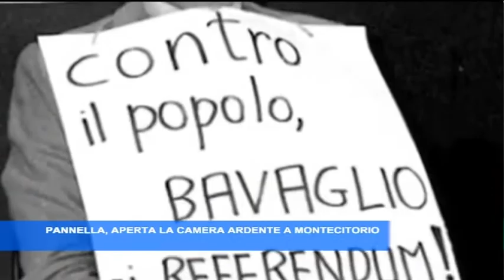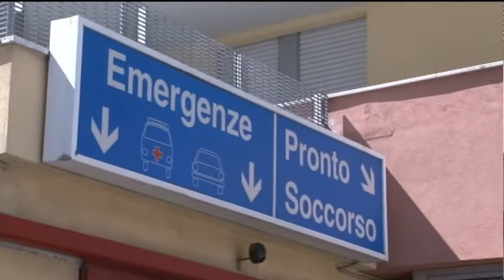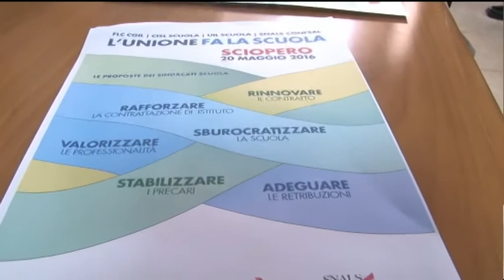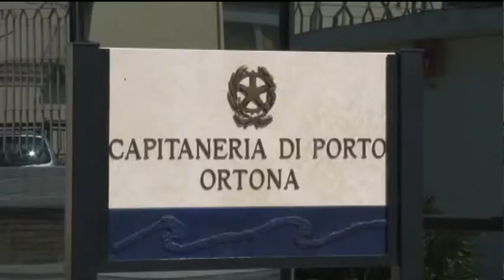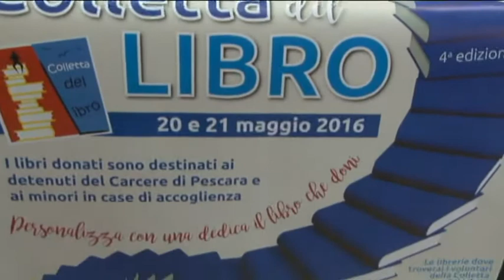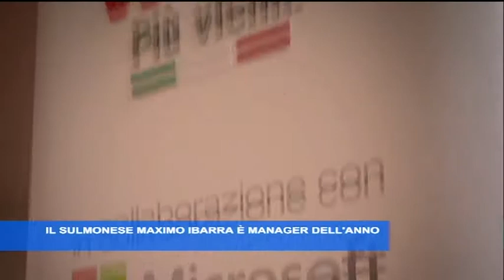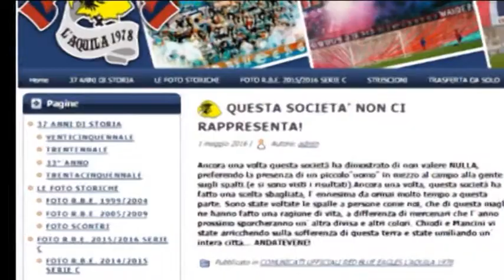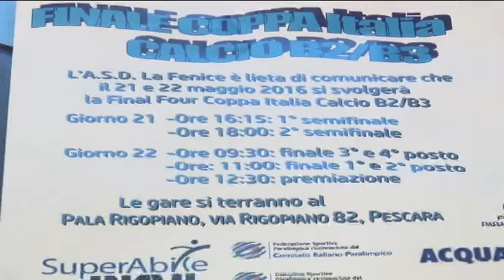TgSei Edizione della notte Venerdì 20 maggio 2016